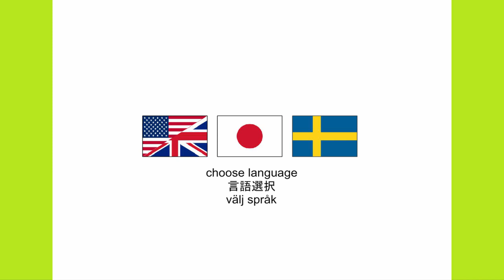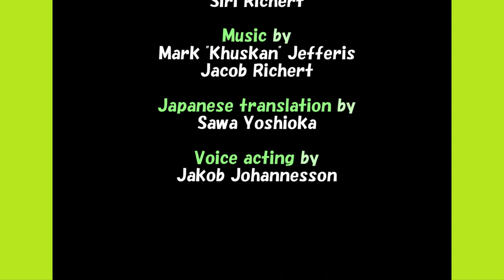Lars' Adventure (No Continue Run)